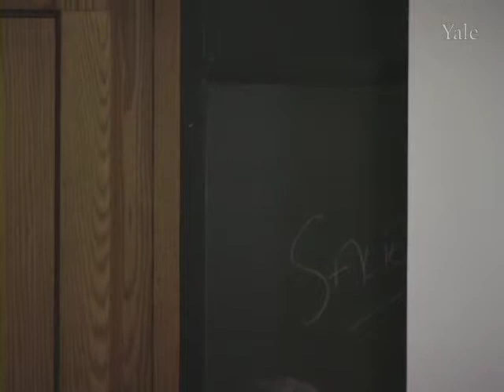The New Naturalism I: Cognitive Machinery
Dwight H. Terry Lectureship   October 17, 2006 The New Naturalism I:  Cognitive Machinery

Barbara Herrnstein Smith is Braxton Craven Professor of Comparative Literature and English and director of the Center for Interdisciplinary Studies in Science and Cultural Theory at Duke University. She also holds the position of Distinguished Professor of English at Brown University.

After initially training in biology, experimental psychology, and philosophy at City College in New York, Smith attended Brandeis University, where she received her doctorate in English and American Literature. Before joining the faculty at Duke in 1987, she taught at Bennington College and at the University of Pennsylvania, where she held the position of University Professor. Her current teaching and research focus on twentieth century reconceptions of knowledge and science, contemporary accounts of language and cognition, the relations between the sciences and the humanities, and the naturalistic tradition in the study of religion.

Professor Smith has authored and edited a number of books and articles on language, literature, and critical theory, including Poetic Closure: A Study of How Poems End (1968), On the Margins of Discourse: The Relation of  Literature to Language (1978), and Contingencies of Value: Alternative Perspectives for Critical Theory (1988). Her most recent books are Belief and Resistance: Dynamics of Contemporary Intellectual Controversy (1997) and Scandalous Knowledge: Science, Truth and the Human (2006).

She is a past president of the Modern Language Association and a member of the American Academy of Arts and Sciences. In 2001, she was named an honorary fellow of the American Association for the Advancement of Science "for distinguished contributions to…a common scientific and humanistic understanding of knowledge and its advancement."